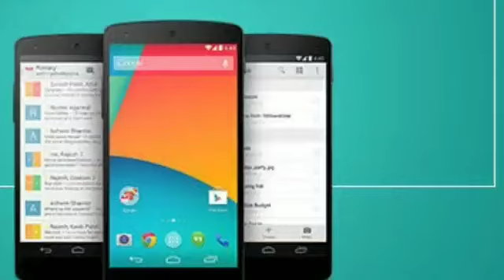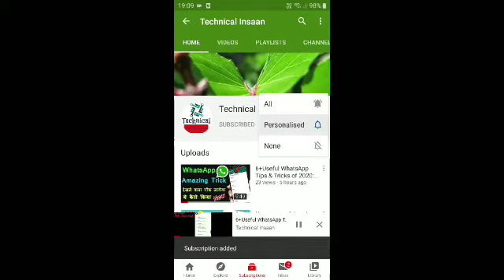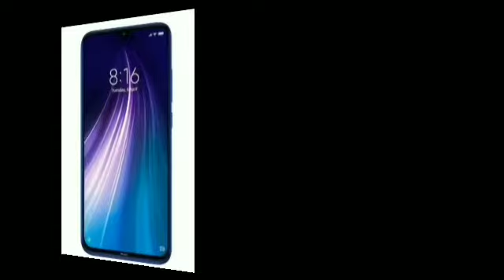TOP 5 Phones Under 15000 In AUGUST 2020.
Hellow frends,

Aaj ki is video mai hum dekhenge Top 5 MoBILE PHONE IN AUGUST 2020 Agar aap mobile khareedne ki soch rahe ho to ye video zarur dekhe.Agar aapko video pasand aayi ho to please video Ko like zaroor kare or Apne dosto ko bhi share kare taki ye sab  ko pata chale.. aur channel subscribe kare.

1.POCO M2 PRO:-POCO M2 Pro (Two Shades of Black, 64 GB)

About : Technical Insaan is a YouTube Channel, where you will find technological videos in Hindi, New Video is Posted Everyday :)